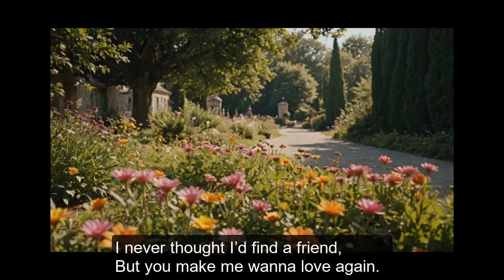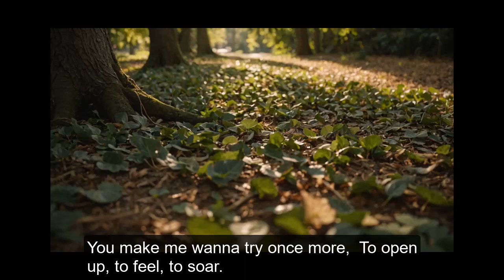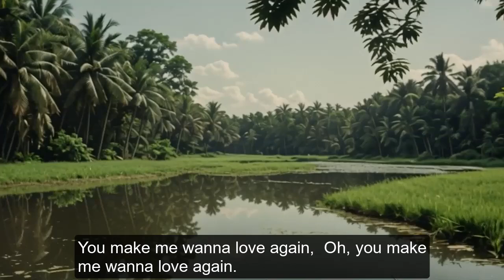Me Love again By Murah Senyum